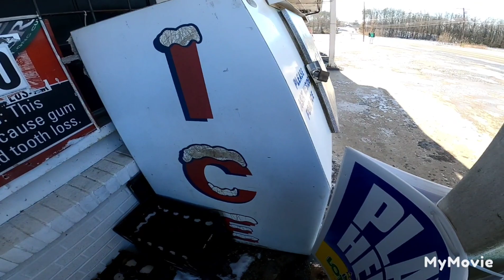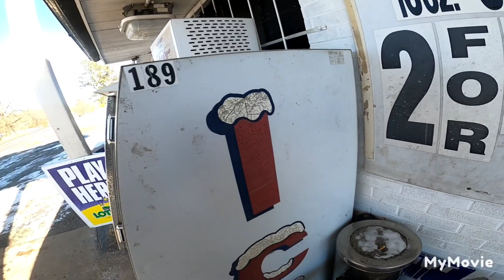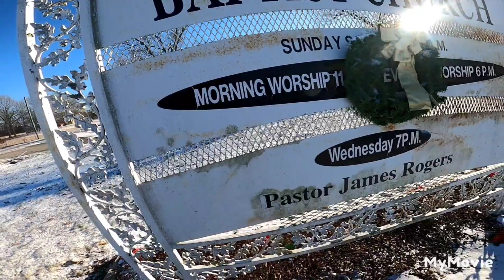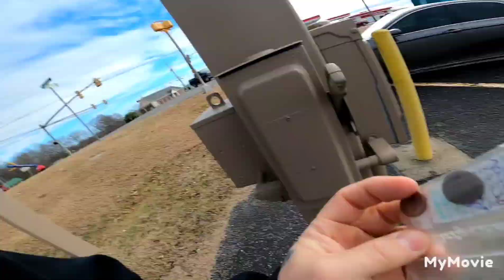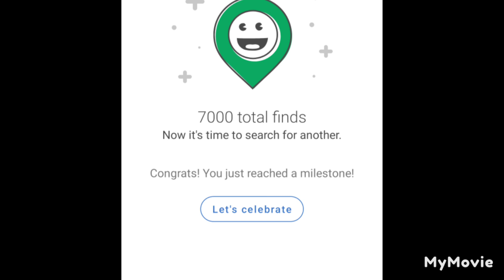end of year 7000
geocaching  end of 2022 Christmas  7000 caches shelbyville tullahoma tennessee